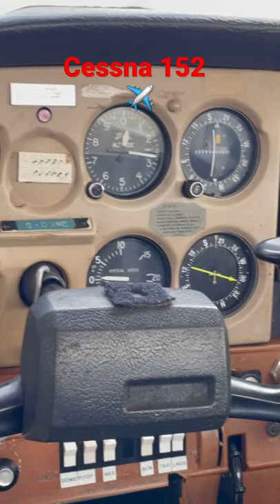Cessna 152 cockpit ✈️👨‍✈️